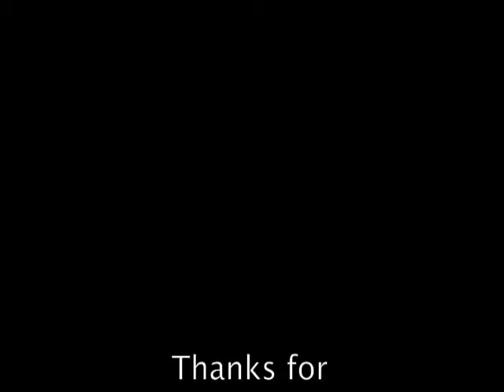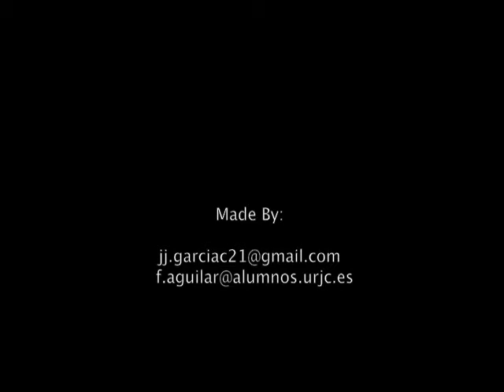NaoSearchingBall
This video shows how the robot Nao looks for an orange ball for all his visual space and then he goes to the ball and kicks it.